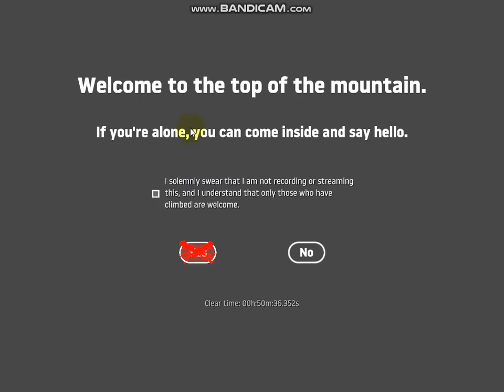Getting over it Part 6 [Last Part !!!!! ]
so finnaly finised a series of a game one of the hardest game in a week
thnks for watching XDXDXDXD